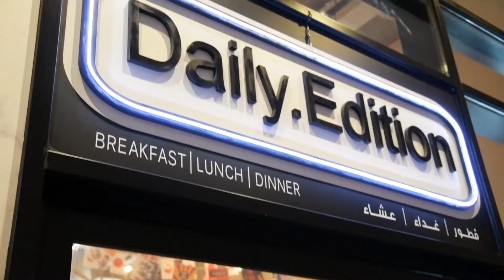Japanese Food Theme - October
In Daily Edition Café, we explore various dishes from cuisines all over the world. The Japanese cuisine was a unique one with a lot of positive impression that made us make the Ichiraku Ramen a permanent dish!